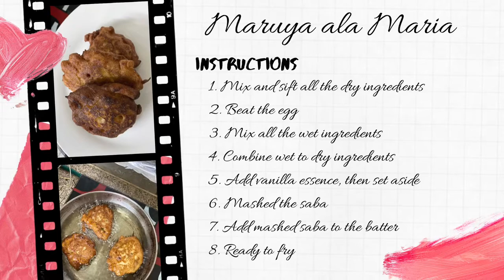VlogFOOD 001 Maruya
Maruya ala Maria ay isang pacham (pachamba) na ginawa ko sa saba para maiba naman. Nanawa na kasi sa nilagang saba, banana q, bilo-bilo at marami pang iba 😉.

First ever vlogfood rin na ginawa ko.
🙏🏻 pagpacenxahan niyo na rin po ang aking nagawang video pangbaguhan pa talaga. 🤪😚

Ginamit ko lang ang aking smartphone para sa pagkuha ng mga litrato at videos.

Sana po magustuhan niyo ang aking nagawang eksperimento. Hindi man maayos ang aking pagkuha ng video nawa’y magkaroon pa rin kayo ng tiyagang panoorin ito at intindihin. Pagbubutihin ko po sa susunod.

Sa muli maraming salamat pa rin po!

PS. Budburan ng asukal na puti ang maruya.

EllyNhor

I used iMovie for editing this video.